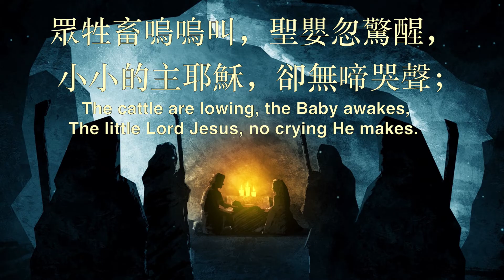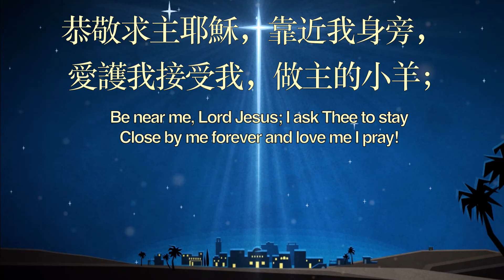121 馬槽歌 AWAY IN A MANGER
120 馬槽歌

遠遠在馬槽裡，無枕也無床，
  小小的主耶穌，睡覺很安康；

眾明星都望著，主睡的地方，
  小小的主耶穌，睡在乾草上。

眾牲畜鳴鳴叫，聖嬰忽驚醒，
  小小的主耶穌，卻無啼哭聲；

我真愛主耶穌，敬求近我身，
  靠近我的床邊，守我到天明。

恭敬求主耶穌，靠近我身旁，
  愛護我接受我，做主的小羊；

也保護眾孩童，一齊都安康，
教我們都能夠，跟主到天堂。

120 Away in a Manger

  Away in a manger,No crib for His bed,The little Lord JesusLaid down His sweet head;

The stars in the sky allLooked down where He lay,The little Lord JesusAsleep on the hay.

 The cattle are lowing,The Baby awakes,The little Lord Jesus,No crying He makes.

I love Thee, Lord Jesus;Look down from the skyAnd stay by my side until morning is nigh.

 Be near me, Lord Jesus;I ask Thee to stayClose by me foreverAnd love me I pray!

Bless all the dear childrenIn Thy tender care,And fit us for HeavenTo live with Thee there.